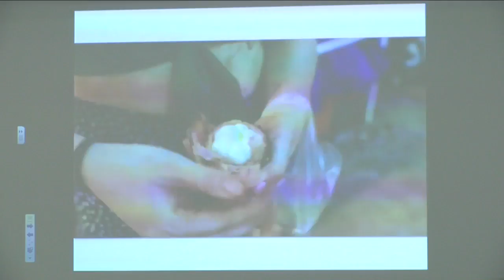Snow College Entrepreneurship Seminar: Lime Ricki Swimwear 10-3-2018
Nicole Bruderer, Colette Callister, and Jennifer Anderson share their story of founding and growing Lime Ricki.

Nicole, Colette and Jennifer were born to the ultimate adventurous parents and their lives have been anything but ordinary. They lived on a Navajo Reservation as young children and grew up traveling the world from Afghanistan and Egypt to Europe. Years later, as adults a desire to work together combined with a frustrating swimming suit shopping experience lead them to form their own swimwear company - Lime Ricki. The business began in 2007 and has grown to be a recognized leader in comfortable, fashionable, well-fitting mix-and-match swimwear.

Today, Lime Ricki is an all-women company, all of their swimsuits are sewn in the USA, they never Photoshop their models, and a portion of all sales goes to charity: water, an organization that brings clean and safe drinking water to developing nations.